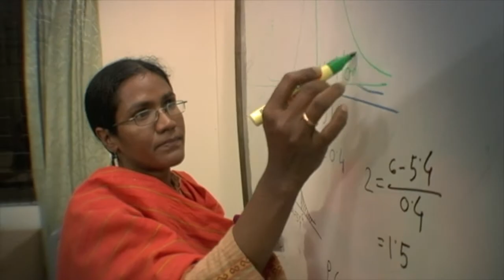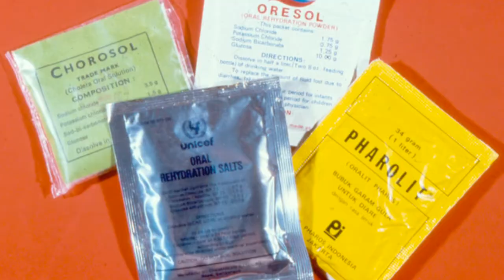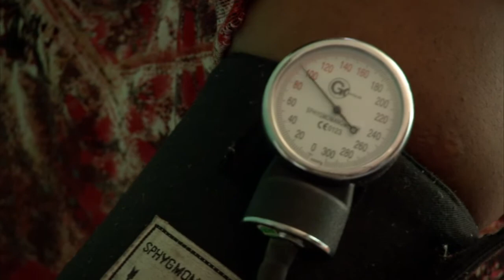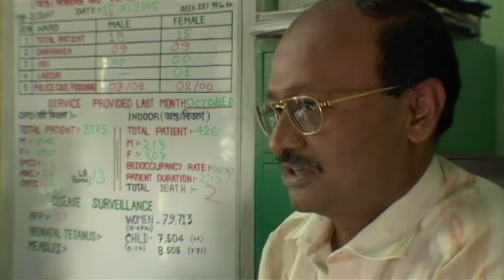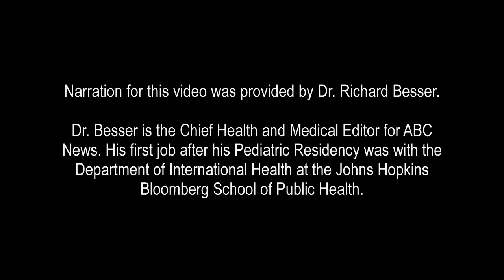50 Years of Improving Global Health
50th Anniversary Video. Premiered at the Global Health Leadership Award ceremony, September 24, 2011. Features faculty, students and global health experts.